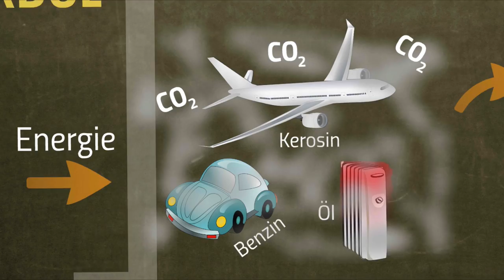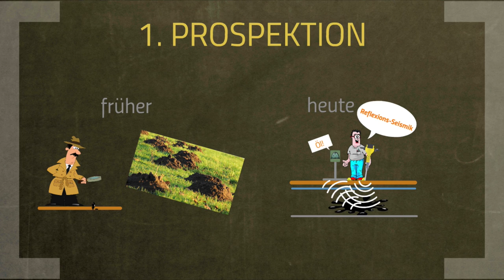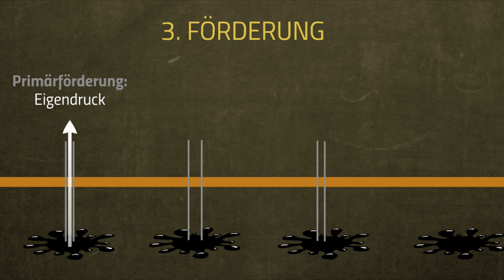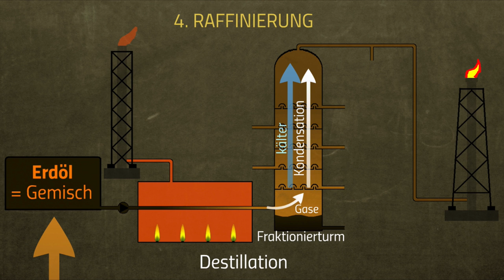Wie wird Erdöl gewonnen?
Wie wird Erdöl gewonnen? Warum ist Erdöl wichtig? Wie wird schrittweise vorgegangen bis man das Erdöl erhält? Was bedeuten Prospektion, Exploration und Förderung von Erdölfeldern? Wie wird das Erdöl aufgearbeitet und getrennt?

📺 ALLE KANÄLE

» BILDQUELLEN
Prezi-Bilder:
Schematische Raffinerie: ChNPP (Wikimedia Commons),